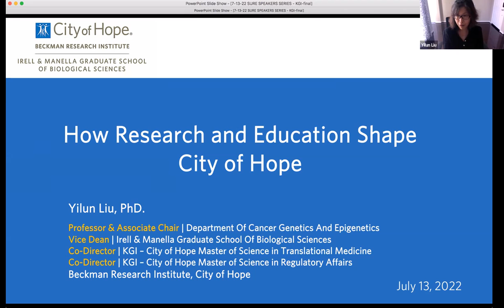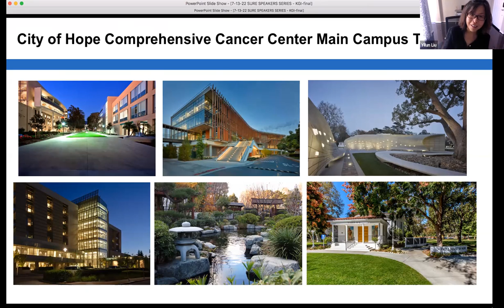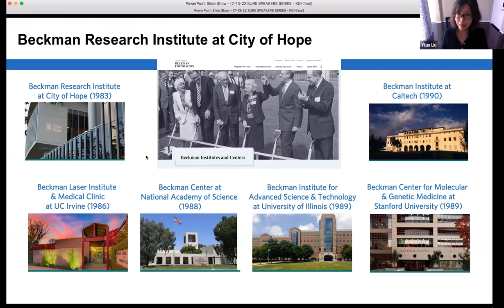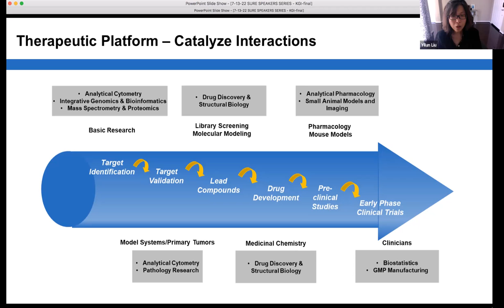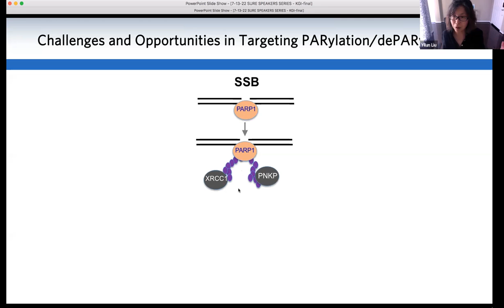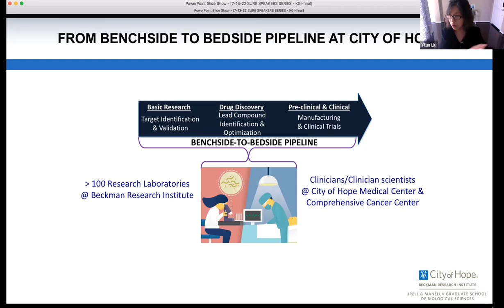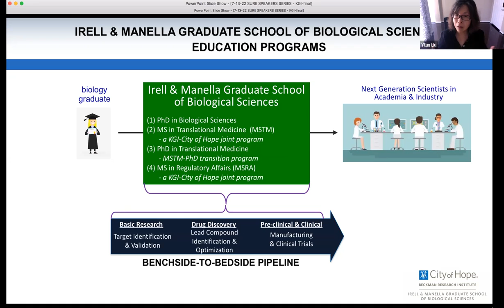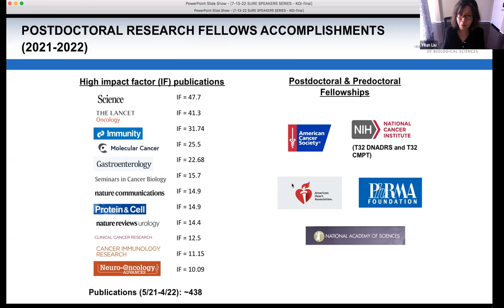How Research and Education Shape City of Hope - Dr. Yun Liu